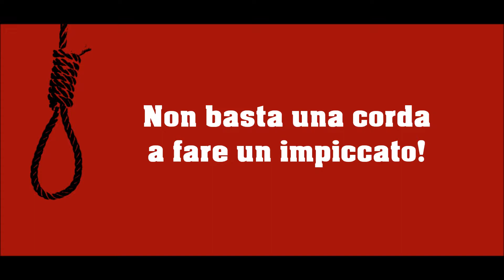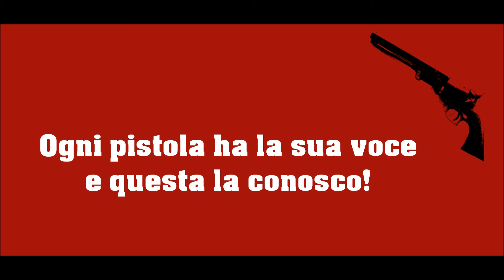6-C'era una volta il western...SPARATORIE E IMPICCAGIONI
set location film western